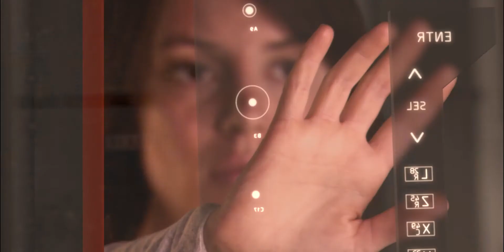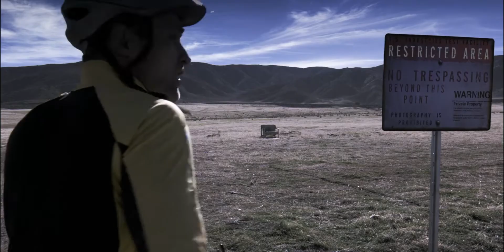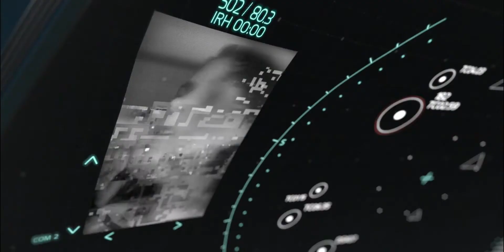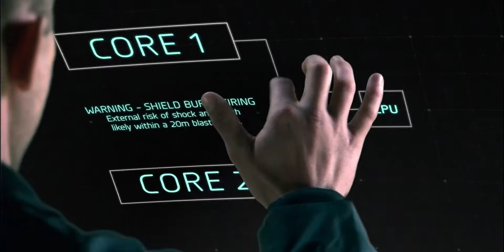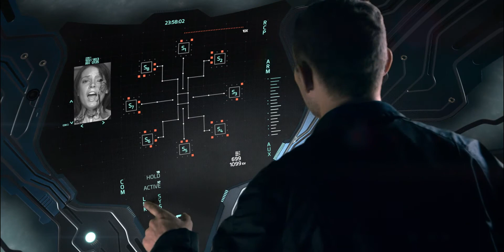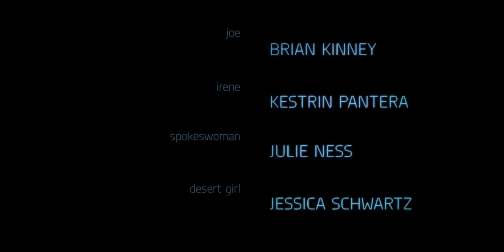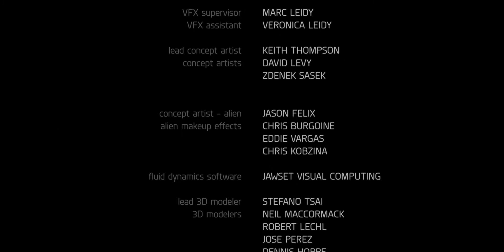Nothing Safer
With an alien invasion imminent, an inventor and his wife put his experimental panic room to the test.

Uploader: Marc Leidy